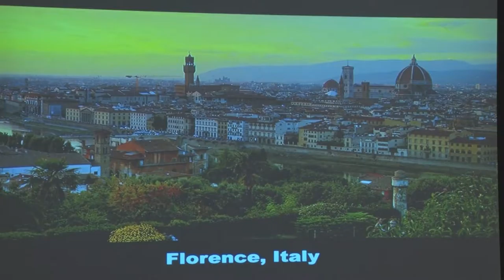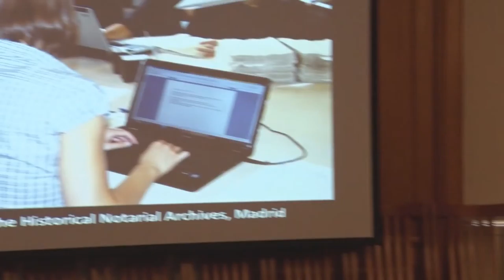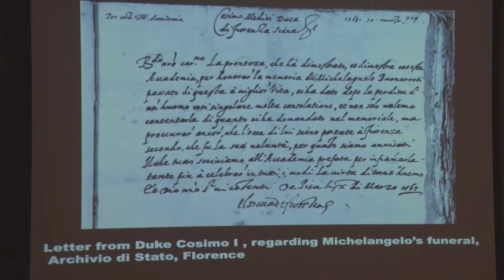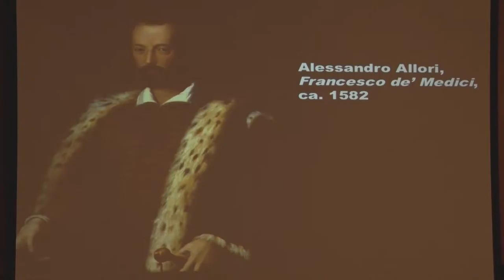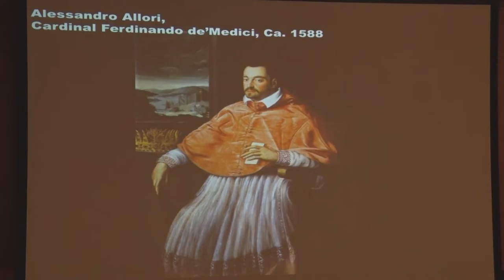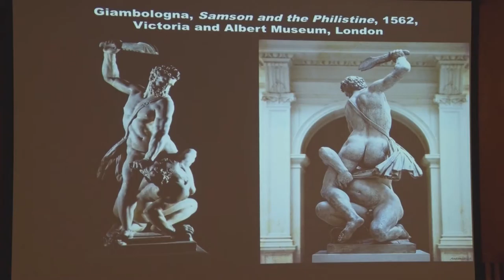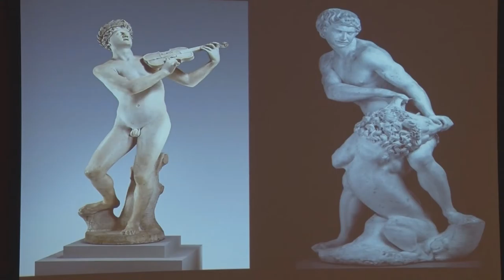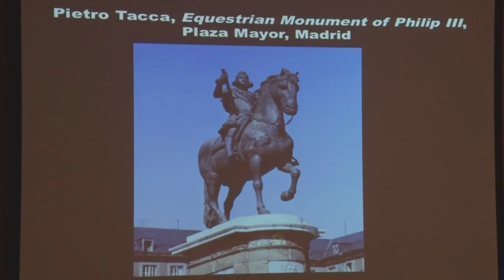How Did That Get Here? The Risks and Rewards of Making and Moving Sculptures in Renaissance Italy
Michelangelo once remarked that a good sculpture is one that can be rolled down a hill without breaking. Many Renaissance sculptures were made to be shipped long distances, over sea and land, as they were sent as gifts from one prince to another in Early Modern Europe (ca. 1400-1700). But how did they get there? What risks and costs were inherent in the process? What made it all worth it? Professor Di Dio reveals the answers she has found in the private letters of one of the greatest families of Renaissance Europe: the Medici of Florence, Italy.